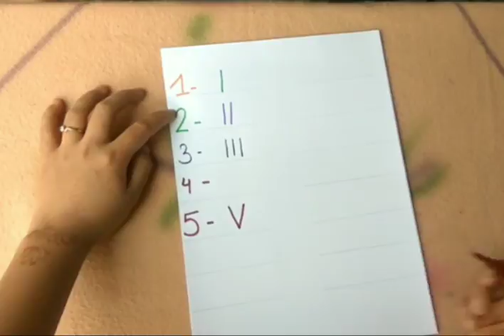How to Write Roman Numerals 1 to 10 | Basic maths for kids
How to Write Roman Numerals 1 to 10 | Basic maths for kids| Roman Numbers|kids colouring fun|